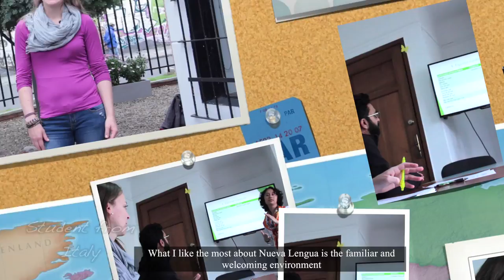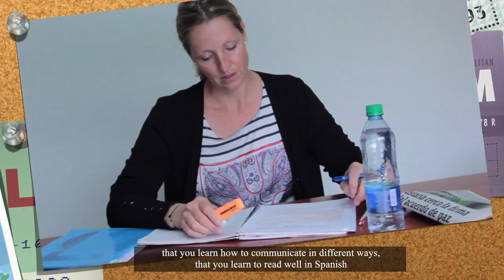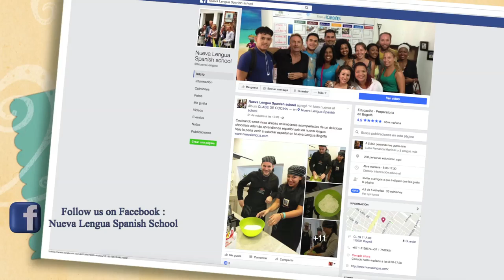Learn Spanish in Bogota. Nueva Lengua Spanish School. (Official video. English language)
Nueva Lengua Bogotá.
This short video will give you a good idea about our Spanish courses in Bogotá.